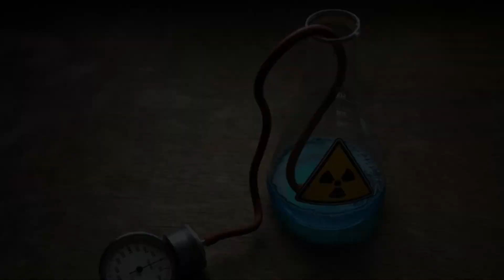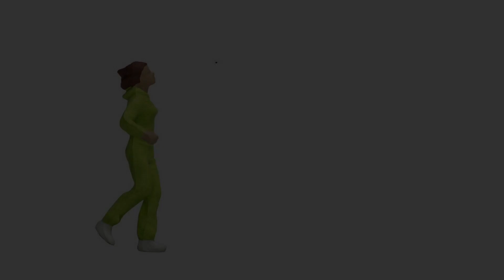TOP 5 HAUNTED WII ACCESSORIES!